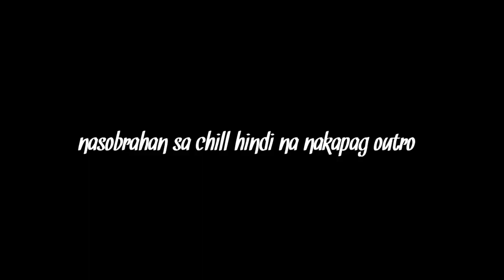WALANG KURYENTE! | RAW VLOG